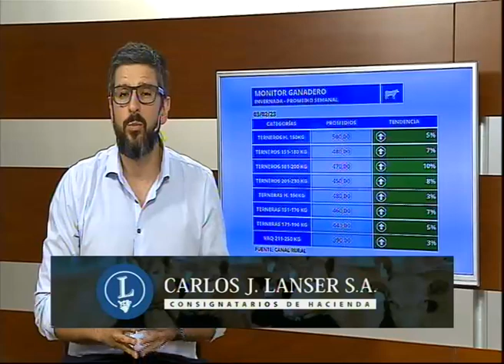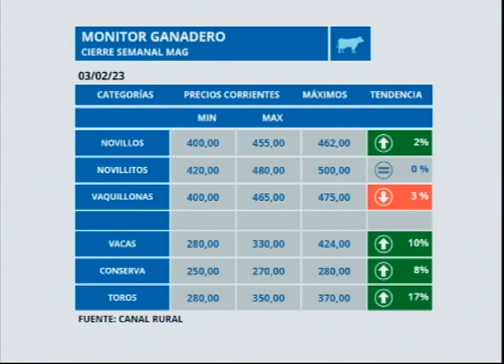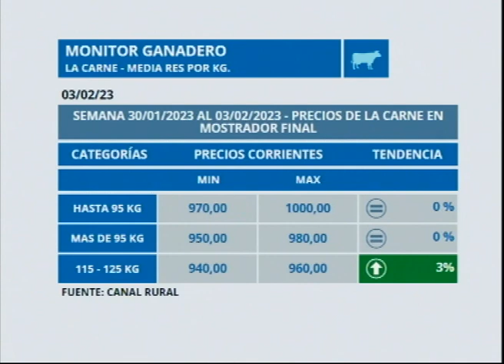Monitor Ganadero por Julio Boutet